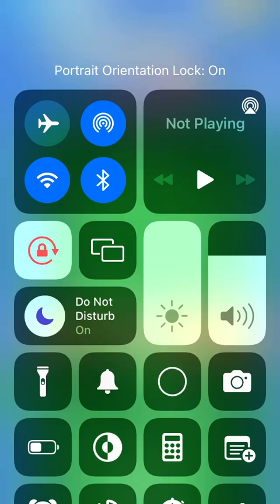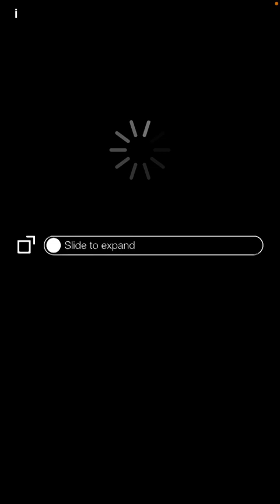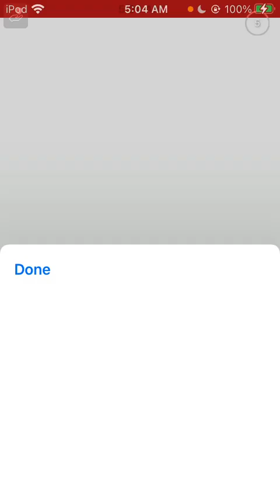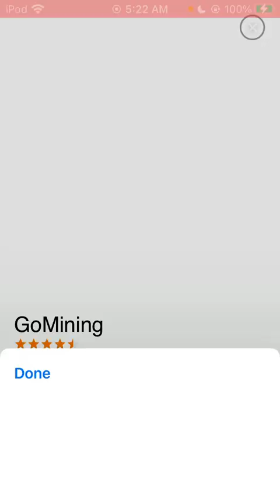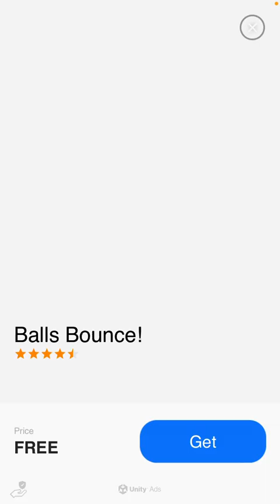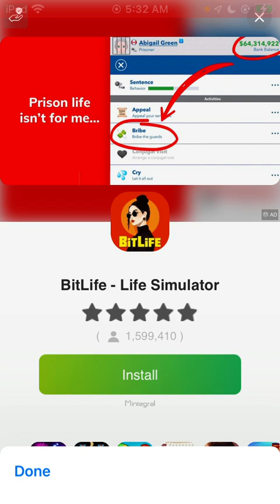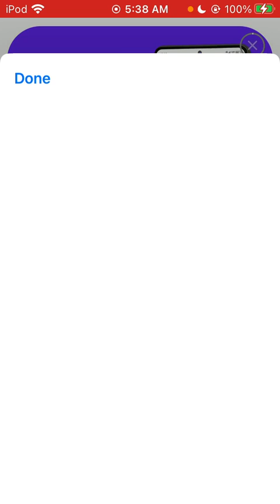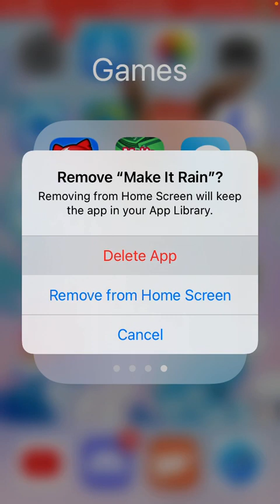Make it Rain | First and Last Episode